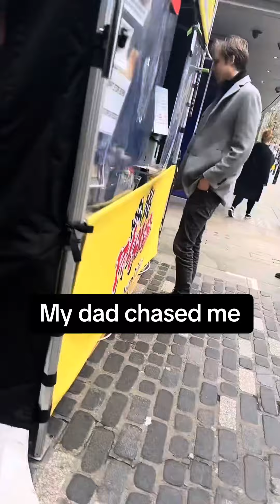MY DAD CHASED ME AND WANTED TO BEAT ME